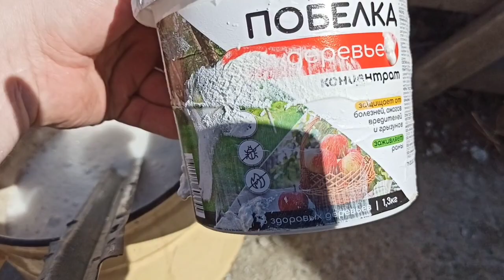TAMAN URAL: Plant gladiolus seeds, corn and white tree seeds!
TAMAN URAL: MENANAM BIJI BUNGA GLADIOLUS. JAGUNG. PUTIH POHON.

Selamat datang!